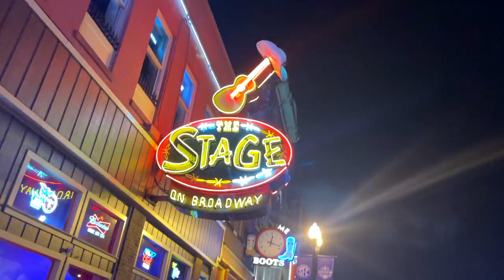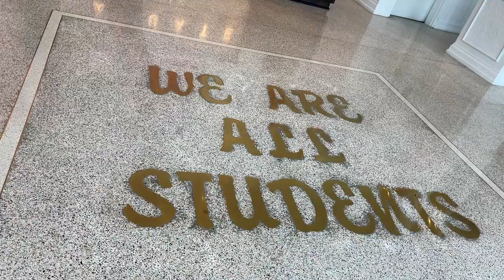Part 2: NASHVILLE Vacation Vlog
This vacation was a blast!!! There's 4 parts so make sure to watch them all!